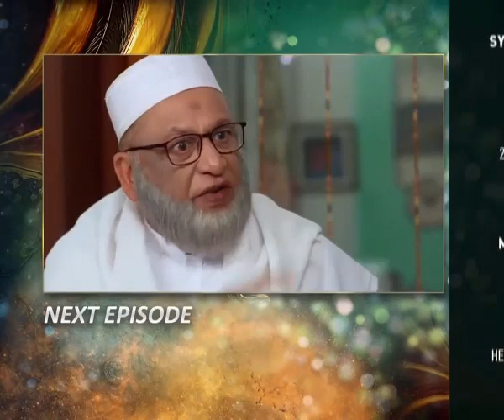Khoob Seerat - Episode 46 Teaser - Khoob Seerat Episode 45 Teaser || HAR PAL GEO || GEO TV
Dilkash and Mahira, though opposite in nature, are best friends. Dilkash is pure at heart and has always sacrificed her own needs for Mahira’s. Despite being secretly in love with Samar, Dilkash does everything possible to help Mahira and Samar’s union.

When a series of misunderstandings result in both their marriages falling apart, Mahira and Samar part ways with their life long bond broken. Though Dilkash feels sorry for her friend, Mahira starts to despise Dilkash’s married life.

In a world without trust and loyalty, will Dilkash be able to find a perfect ending to her story? Will Mahira ever be able to accept the reality of her situation? Or are the two friends destined to live separate lives?

CAST :

Agha Ali
Kiran Haq
Nimra Khan
Beena Chaudary
Nida Mumtaz
Parveen Akbar
Tariq Jameel
Rashid Farooqui
Subhair Udeen
Babar Khan
Kamran Jilani
Shazia Noor
Shazia Qaiser
Shahzad Mukhtar
Rashida Tabassum
Naeem Shaikh
Faiza
Akram Abbasi
Ali Rizvi